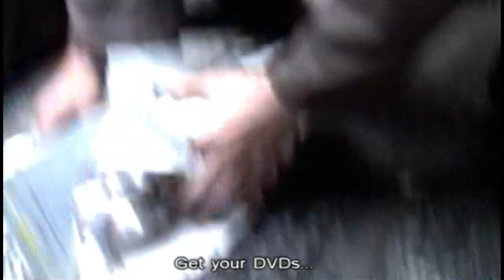RARE FILM FESTIVAL 2024 Trailer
4th Rare film festival is happening online from 15th to 29th August.
The Rare Group curates obscure and cult gems especially for the cinephiles all around the globe. Joining is free.  We seek participation in analytical discussions and debates regarding the films that will be screened.